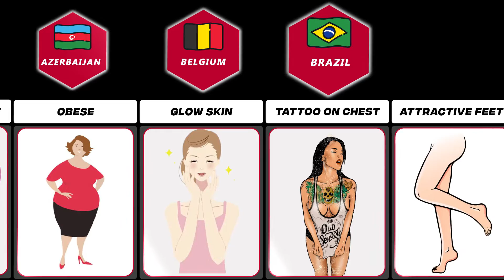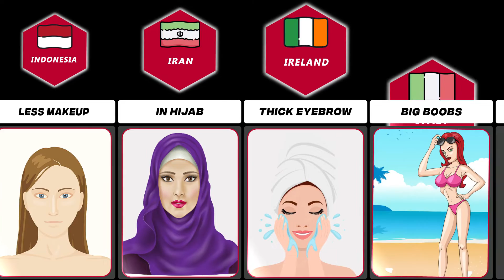What Attracts Men In Women From Different Countries (Part 2)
What Attracts Men In Women From Different Countries